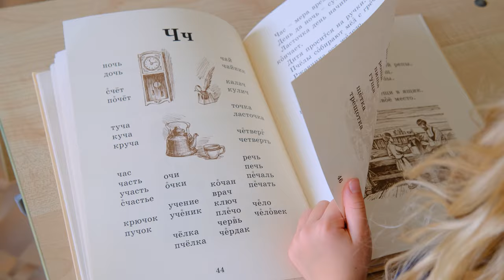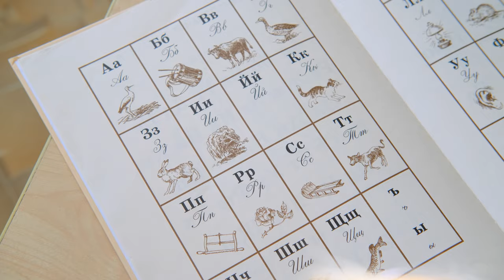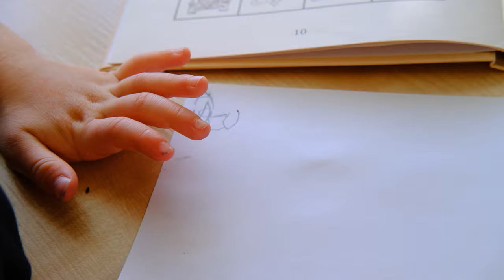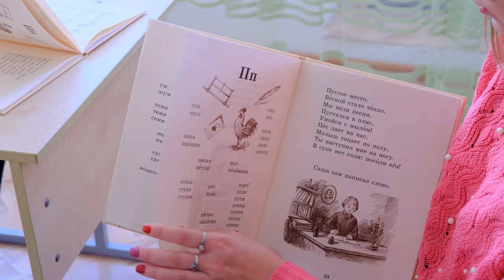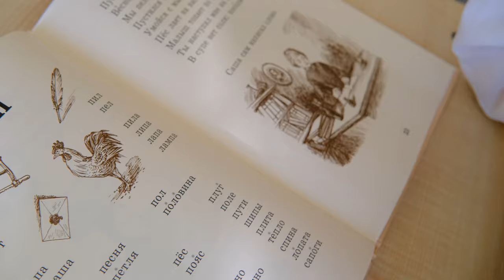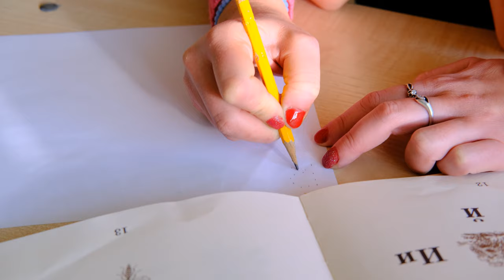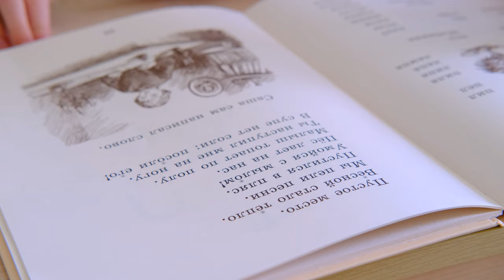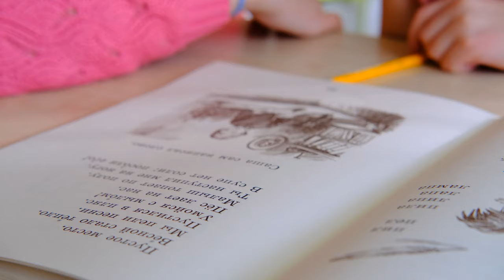РОДНОЕ СЛОВО | русская классическая школа | 2я Четверть NATIVE WORD | Russian classical school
РОДНОЕ СЛОВО | русская классическая школа | 2я Четверть NATIVE WORD | Russian classical school | 2nd Quarter

Закончились каникулы и началась 2я четверть учебы. Велислава полна сил и тяги к знаниям :) Она очень любит учиться в школе!

The holidays are over and the second quarter of studies has begun. Velislava is full of strength and thirst for knowledge :) She loves to study at school!